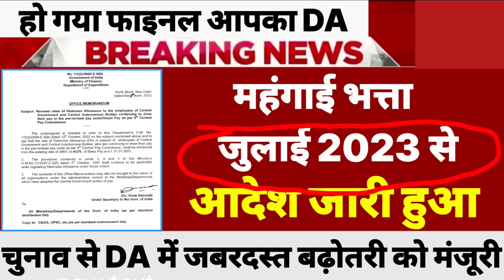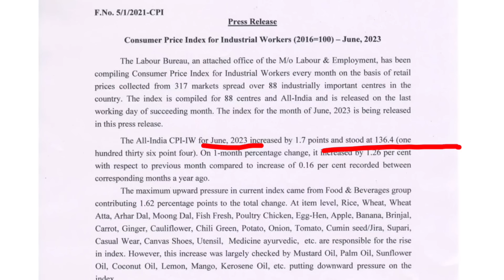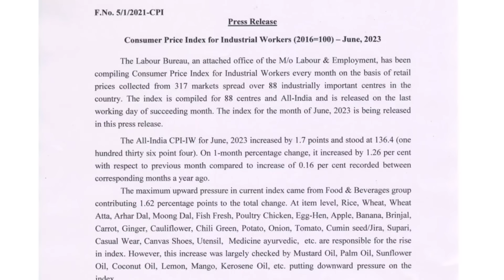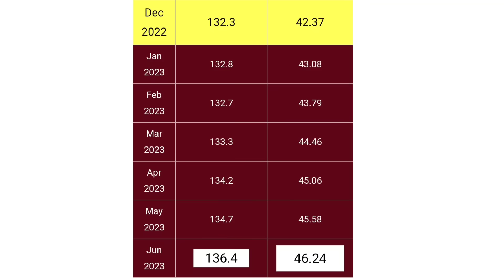DA / DR महंगाई भत्ता जुलाई 2023 से हो गया फाइनल | da July 2023 confirm | aicpin june 2023 | DA news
DA July 2023 में जबरदस्त बढ़ोतरी | AICPIN march | DA arrears news today | govt employees news
orop pension revision arrear latest news today
Aicpin May month
aicpin May 2023
aicpin July 2023
aicpin June
AICPIN latest order
aicpin news
DA July 2023 latest news today
govt employees news today
महंगाई भत्ता जुलाई 2023
Central govt employees news today
Sainik welfare news today
OROP
dearness allowance July 2023
महंगाई भत्ता एरियर
old pension scheme latest news
NPS NMOPS news
सभी केंद्रीय कर्मचारी और पेंशन भोगियों के लिए पुरानी पेंशन बहाली पर आई बड़ी खुशखबरी

सभी केंद्रीय कर्मचारियों और जवानों की हो गई बल्ले बल्ले

महंगाई भत्ते को लेकर सभी केंद्रीय कर्मचारी और पेंशन भोगियों के लिए बड़ी खुशखबरी

कैबिनेट बैठक में महंगाई भत्ते की मंजूरी
8th pay commission latest news today
8th cpc news
पुरानी पेंशन बहाली पर आई बहुत बड़ी खबर
पुरानी पेंशन बहाल कब होगी
पुरानी पेंशन बहाली पर केंद्रीय कर्मचारियों के लिए बड़ी खबर
नेशनल मूवमेंट फॉर ओल्ड पेंशन स्कीम ko
dearness allowance latest news today
dearness allowance for Sunday Government employees
Government employees dearness allowance order
July 2023 mahangai Bhatta Kitna badhega
latest khabar mahangai Bhatta